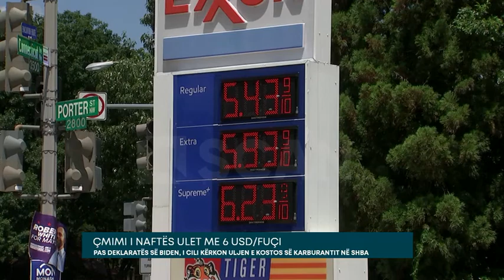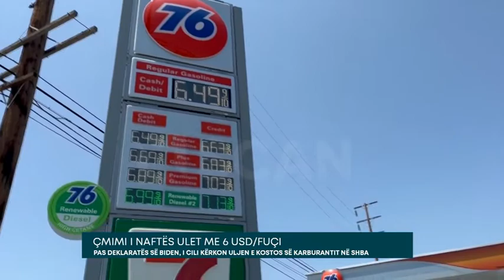ÇMIMI I NAFTËS ULET ME 6 USD FUÇI